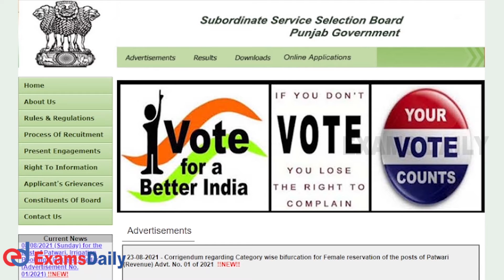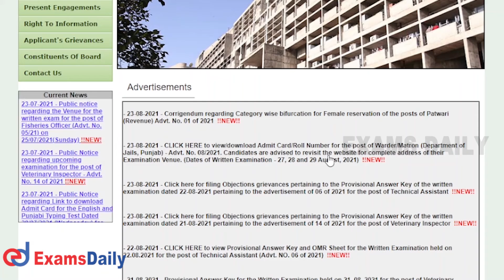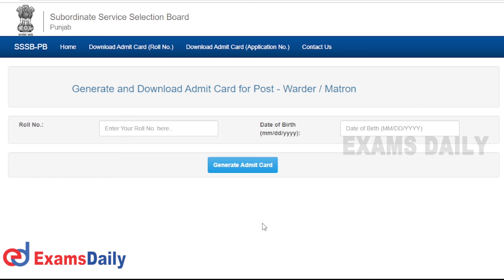Punjab Police Jail warden Admit Card 2021 | Download PSSSB Matron Exam Date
Subordinate Service Selection Board Punjab has updated the Admit Card link for the post of Warder/Matron (Department of Jails, Punjab) – Advt. No. 08/2021 on the Official Site.